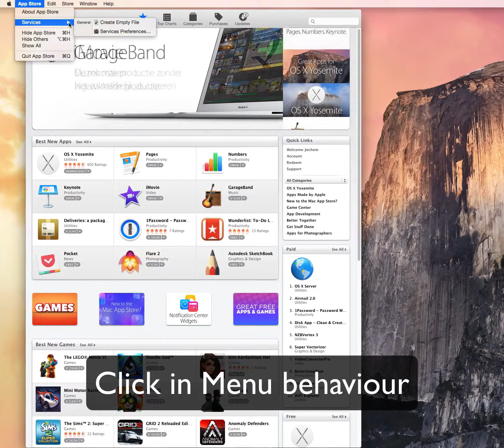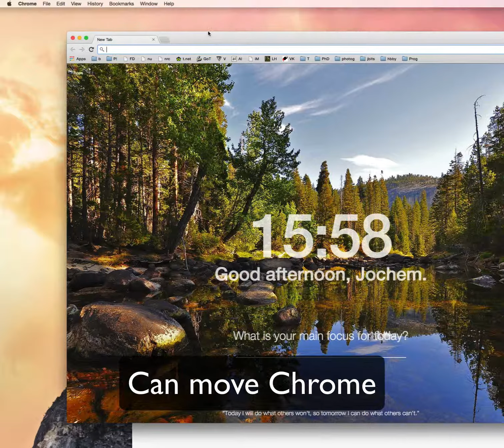Weird mouse and click behaviour Mac OS X 10.10 Yosemite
The click behaviour in the menu bar is changed in Apple’s Mac OS X 10.10 Yosemite. Also it seems that the windows from Mozilla Firefox cannot be moved around. On top of that the screen cursor 'hangs' with the App Store.app.